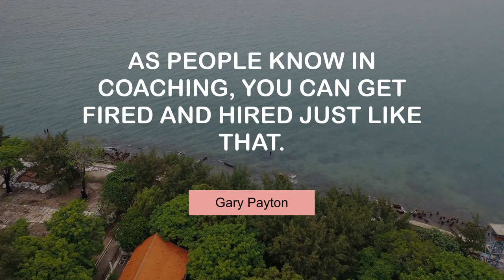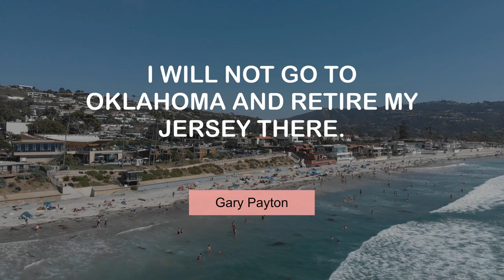Superb Quotes of Gary Payton | @MyMotivationMantra | Stay Hungry, Stay Foolish!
Life Changing Thoughts of Gary Payton | Your Path to Success

00:00 I've already gotten the big paychecks. I'll be fine. - Gary Payton
00:24 I'm not a practice player. - Gary Payton
00:40 As people know in coaching, you can get fired and hired just like that. - Gary Payton
00:57 I will not go to Oklahoma and retire my jersey there. - Gary Payton
01:13 Gary Payton is evolving, but GP is in the Hall of Fame. - Gary Payton